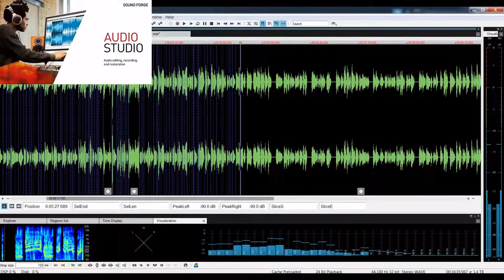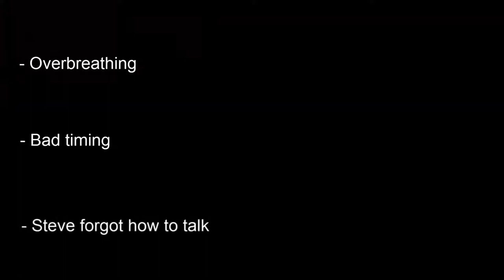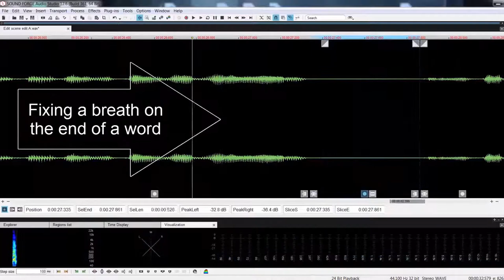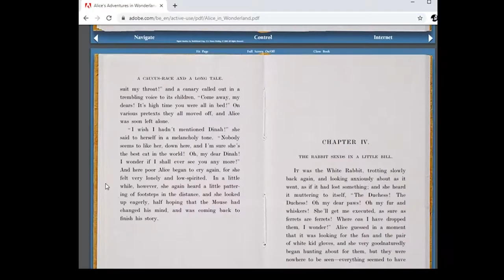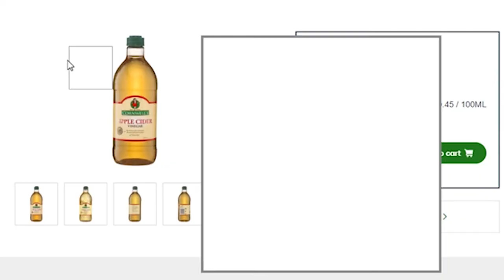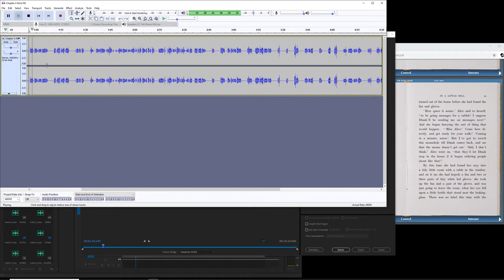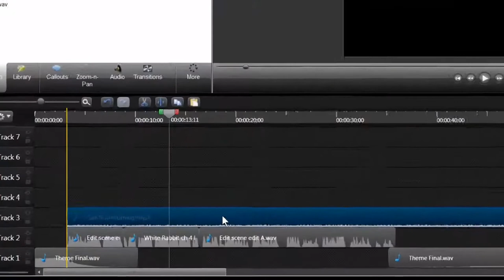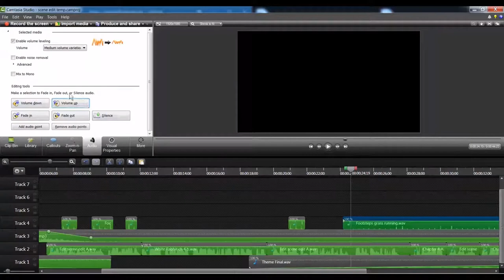How to make Audiobooks #1 - The Overview